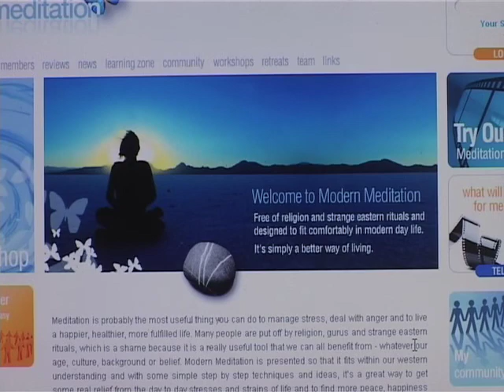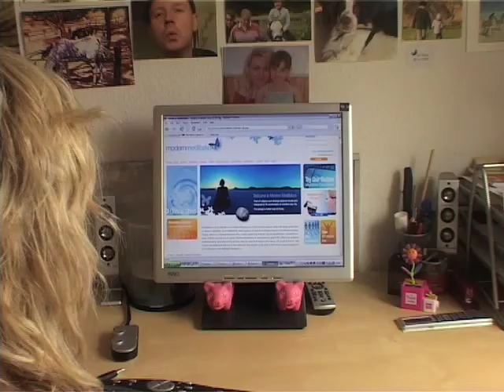Modern Meditation trailer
Promotional video explaining the modern meditation practice